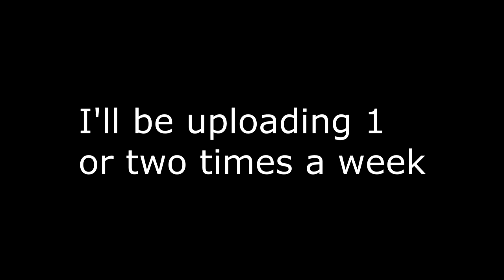Super Montage 23 Who's Your Daddy? (Plus Hurtworld)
This is a montage based on gameplay footage from Hurtworld and Who's Your Daddy, a free indie game about a suicidal baby and a father trying to save him.